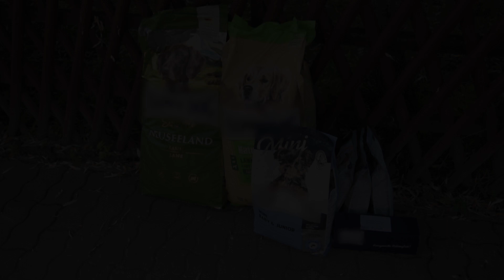Körözzük a leendő gazdikat!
A budapesti rendőrök idén is segítenek gazdát találni örökbefogadásra váró kutyáknak és macskáknak.